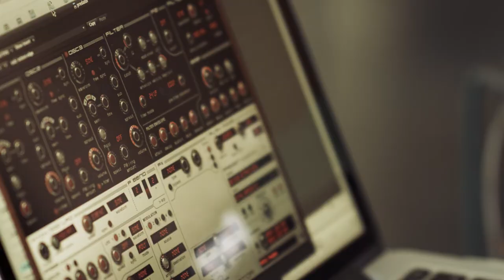Renki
" Ryoto, this young Buddhist monk who complains to his master because he cannot keep his thoughts at rest, ..." # recording of "heart sutra" by Octurn and de Gyütö singing monk's
“The sound of the big mountain cracking, the sound of the waves in the ocean”
To hear the sound of the ocean in the Himalayas... This unlikely wish takes a film director and her three curious girls to Gyuto, a Tibetan Buddhist monastery echoing day and night the sacred tantric chants of meditation, which the monks say, ‘sound like the waves of the ocean’.